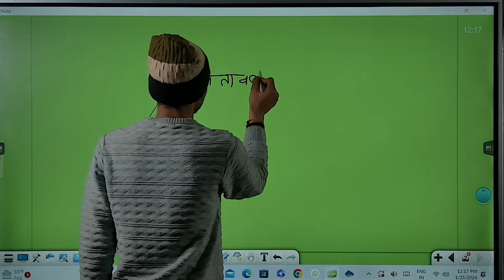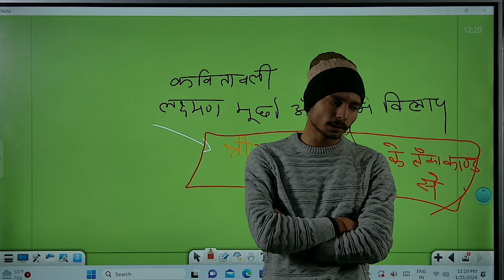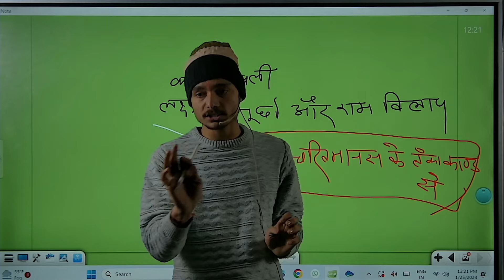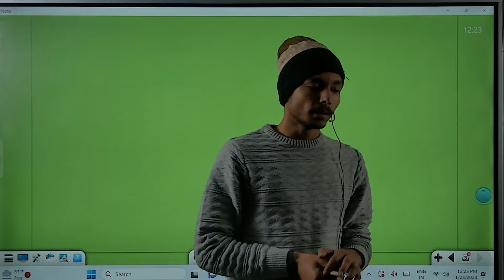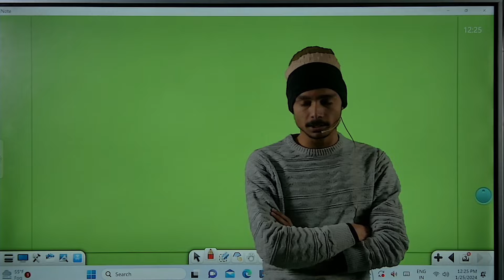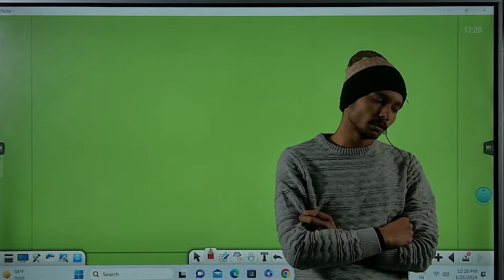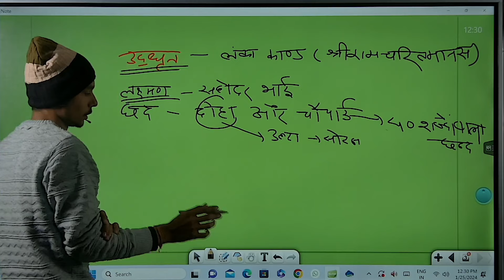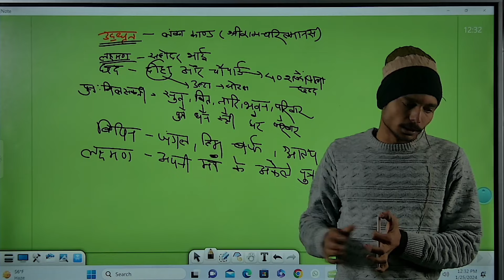TULSIDAS JI | MP BOARD | CLASS 11-12 | ONE SHOT VIDEO | SANJAY SIR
all about tulsidas ji in one lecture.